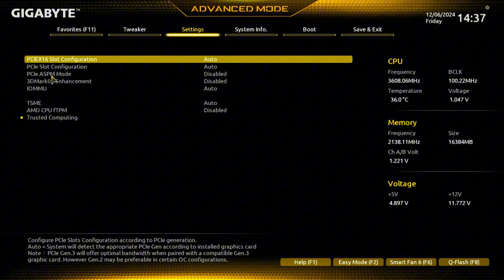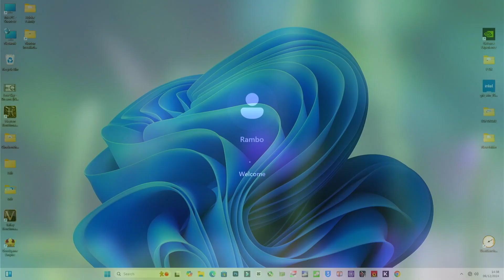TPM 2.0 on Gigabyte Motherboard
In this video I Am Rambo Tell You That TPM 2.0 on Gigabyte Motherboard

Rambo Tech
@Rambo Tech

how to enable tpm 2.0 on gigabyte motherboard intel,
how to enable tpm 2.0 on a gigabyte motherboard,
how to enable tpm 2.0 on gigabyte motherboard,
how to turn on tpm 2.0 on gigabyte motherboard,
how to enable tpm 2.0 on gigabyte motherboard amd,
tpm 2.0 enable gigabyte motherboard
tpm 2.0 gigabyte,
tpm 2.0 gigabyte bios,
enabling tpm 2.0 on gigabyte aorus amd,
como habilitar o tpm 2.0 na bios gigabyte,
como ativar tpm 2.0 na bios gigabyte a520,
como ativar tpm 2.0 na bios gigabyte h410m,
como ativar tpm 2.0 na bios gigabyte h310m,
como ativar tpm 2.0 na bios gigabyte amd,
como ativar o tpm 2.0 na bios gigabyte intel,
how to enable tpm 2.0 on gigabyte uefi dualbios,
enable tpm 2.0 on your pc windows 10 gigabyte,
how to turn on tpm 2.0 in gigabyte bios amd,
enable tpm 2.0 on your pc gigabyte,
enable tpm 2.0 on your pc gigabyte intel,
como habilitar tpm 2.0 placa gigabyte,
como poner tpm 2.0 gigabyte,
tpm 2.0 valorant placa mae gigabyte,
tpm 2.0 placa gigabyte,
activar tpm 2.0 placa gigabyte,
faceit tpm 2.0 needs to be enabled gigabyte,
como ativar tpm 2.0 placa mae gigabyte,
como activar tpm 2.0 en placa base gigabyte aorus,
como activar tpm 2.0 en la bios gigabyte,
how to enable tpm 2.0 in bios gigabyte intel,
como activar tpm 2.0 en la bios gigabyte b450m ds3h,
gigabyte advanced mode tpm 2.0,
gigabyte tpm 2.0 module,
bật tpm 2.0 main gigabyte,
tpm 2.0 placa mae gigabyte,
bật tpm 2.0 main gigabyte h61,
cách bật tpm 2.0 main gigabyte,
gigabyte motherboard valorant tpm 2.0,
gigabyte motherboard bios tpm 2.0,
como activar tpm 2.0 para instalar windows 11 gigabyte,
activar tpm 2.0 gigabyte ryzen,
tpm 2.0 windows 11 gigabyte intel,
tpm 2.0 aktivieren gigabyte,
tpm 2.0 gigabyte windows 10,
tpm 2.0 windows 11 valorant gigabyte,
gigabyte tpm 2.0 enable windows 10,
tpm 2.0 jak włączyć gigabyte,
tpm 2.0 windows 11 gigabyte amd,
tpm 2.0 windows 11 gigabyte b450,
valorant tpm 2.0 error windows 11 gigabyte,
how to enable tpm 2.0 in windows 10 gigabyte intel,
gigabyte z370 tpm 2.0,
gigabyte how to enable tpm 2.0,
enable tpm 2.0 gigabyte intel,
gigabyte b550 aorus elite v2 tpm 2.0,
how to enable tpm 2.0 in gigabyte,
habilitar tpm 2.0 gigabyte,
tpm 2.0 windows 11 gigabyte,
tpm 2.0 windows 11 aorus b450,
gigabyte bios enable tpm 2.0,
tpm 2 gigabyte bios,
gigabyte tmp2.0,
gigabyte aorus tpm 2.0 enable,
tpm 2.0 enable aorus,
gigabyte windows 11 tpm 2.0,
gigabyte b450 aorus elite v2 tpm 2.0,
gigabyte b450m ds3h v2 tpm 2.0,
vanguard requires tpm 2.0 and secure boot gigabyte,
cách bật tpm 2.0 gigabyte technology,
como resolver erro tpm 2.0 valorant gigabyte,
gigabyte tpm 2.0 secure boot,
activar tpm 2.0 bios gigabyte a320m-s2h,
secure boot and tpm 2.0 gigabyte,
como ativar tpm 2.0 e secure boot gigabyte,
activar tpm 2.0 y secure boot gigabyte,
error tpm 2.0 secure boot valorant gigabyte,
gigabyte b450m s2h tpm 2.0,
como activar tpm 2.0 y arranque seguro en bios gigabyte,
how to enable tpm 2.0 in gigabyte uefi bios,
gigabyte z390 ud tpm 2.0,
tpm 2.0 gigabyte valorant,
tpm 2.0 valorant gigabyte intel,